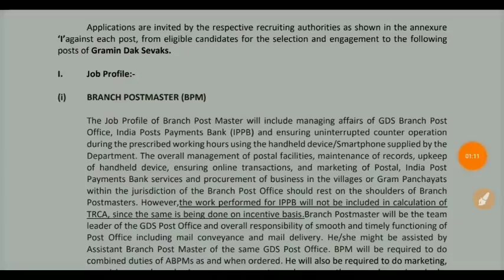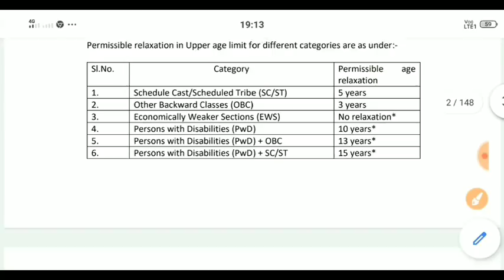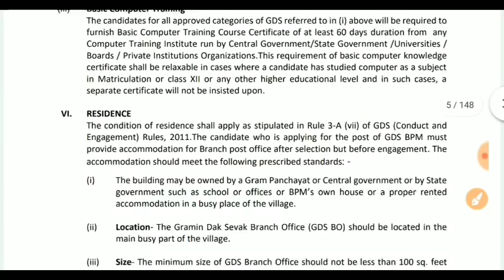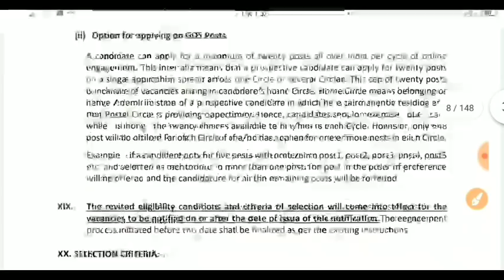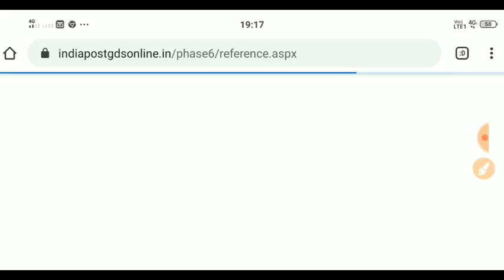POST OFFICE VACANCY 2020//POST OFFICE JOB// डाक विभाग भर्ती // POST OFFICE RECRUITMENT// GDS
GDS POSTS 2020 AP GDS RECRUITMENT 2020 Indian Post Office Recruitment Government Jobs 2020

Latest Vacancy 2020 Gramin Dak SevakIndian post office recruitment 2020 post office recruitment 2020 india post recruitment. 2020 Gramin dak sevaksPost Office GDS Recruitment 2020 10th Pass Latest Govt job 2020AP Postal Circle Recruitment 2020AP Postal Recruitment 2020AP Postal Circle GDS recruitment 2020 ap post office vacancy post. office vacancy in bihar 2020 post office recruitment 2020 in karnatakaindian post officepost office recruitment 2020 post office recruitment 2020 apply onlinepost office vacancy 2020post office vacancy 2020 in uppost office vacancy in up10th pass latest govt jobcisf. bhartiitbp bhartiarmy hbhartijoin indian armyjoin indian navybumper bhart 2019soldier gdsane bharti bharti 2020 tech talpost office jobsnew jobPost Office GDS recruitment 2020 GDSGDS VacancyGramin Dak Sevak VacancyIndian Post Office. Vacancyindiapost.gov.inbankers buddybankersbuddyBankers Buddygdsgramin dak sevakwb post office vacancygds recruitment 2020 post office recruitment 2020 Indian post office recruitment 2020india post recruitment 2020WB Postal Recruitment 2020post office bharti 2020post office jobs 2019post office. vacancy 2019Indian postindia post5778 GDS PostIndian Post Department में आई 10 वी पास के लिए भर्तीIndian Post Department Recruitment 2019Indian Post DepartmentIndian Post. Department में आई भर्तीStaff Car DriverStaff Car Driver की आई भर्तीStaff Car Driver ki aai bhartiIndian Post Department me aai Staff Car Driver ki bhartibest jobtop jobindian jobsbest jobMPPSC 2019SAMVIDA SHIKSHAK BHARTIPINNACLEPRIYANSHम प्र लोक सेवाCGPSCHISTORYGEOGRAPHYPOLITYMP. POLICEMP SISUB INSPECTORPATWARI CUT OFFVYAPAMMPPEBSSC CHSLJOBS 2019MP JOBSMADHYA PRADESH POST OFFICE JOBSGDSSARKARI NAUKARISARKARI NAUKARI, 2019MP POSTAL JOBSMP Madhya Pradesh Post office bharti 2019,Bihar Post Office Bharti 2019,Rajasthan Post Office Bharti 2019,UP Post Office Bharti 2019,Himachal Pradesh Post office bharti 2019, Uttrakhand Post office Recruitment 2019, Maharashtra Post Office Recruitment 2019,Keral Post office Recruitment 2019,West Bengal Post Office Recruitment 2019 Sडाक विभाग मे आए भर्तीGramin Dak SevakGramin Dak Sevak Vacancies 2019Post Office RecruitmentGDSApply Nowgroup drailway recruitment 2019latest news updatesgorvt jobsall india jobshow toin hindIndian Postal Circle Recruitment 2019Indian Post office recruitment 2019Indian Post Recruitment. 2019India Post office job 2019India Post Job 2019India Post vacancy 2019India Post Job vacancy 2019Latest Government Job 2019Sarkari Naukri 2019jobsearchfind jobPost office job 2019Latest governmwnt job 2019Latest Sarkari Naukri 201ap gds latest newsap gdsap gds results 2019ap gds notification. 2019ap gds postalap gds 2019gramin dak sevakap postal gds recruitment 2019ap postal gds latest newsap postal gds 2019ap postal gds salaryap postal jobsap postal recruitment 2019ap postal exam dateap postal syllabusap postalap postal previous papersap postal mts 2019ap postal mts exam datepostman. recruitment 2019andhra pradesh postman jobsap postal postman recruitmenpost office recruitmentindia postgovernment jobsindian post office recruitmentgramin dak sevakpost office recruitment 2019india post recruitment. 2019gramin dak sevaks10th pass latest govt job 2019post office gds recruitment 2019uttarakhanduttarakhand jobGDSpost office jobpost office jobspostalserviceUttarakhand Post. OfficeRecruitment 2019Recruitment 2019indiapost.gov.inpostmanpostman jobpost offic new job 2019,jharkhand job,jharkhand job 2019,post office recruitment 2019,Post Office Recruitment 2019 | Apply 16,000+ Post Office Jobs 2019,postman job 2019,10 pass job,12 pass job,latest post office job 2019,new post office job 2020 Postofficerecruitment डाकविभागभर्ती 10thpassjob postofficejob2019 Allindiajob postoffice postofficevacancy ग्रामीण डाक सेवक बम्पर सीधी भर्ती 2020,GDS VANACAY 2020,ONLINE APPLY,INDIAN POST OFFICE,POST OFFICE VANACAY 2019,POST OFFICE JOB,डाक विभाग भर्ती,POST OFFICE RECRUITMENT, 16000 पोस्टमैन भर्ती 2020,डाक विभाग भर्ती 2020,post office recruitment 2020,latest news,POST OFFICE RECRUITMENT 2020,डाक विभाग भर्ती 2020,POST OFFICE JOB 2020,POST OFFICE VANACAY 2020 POST OFFICE RECRUITMENT 2020,डाक विभाग भर्ती 2020,POST OFFICE JOB 2020,POST OFFICE VANACAY 2020, India Post,India Post Recruiment,India Post Recruiment 2020,India Post Recruiment 2019,India Post Recruiment 2020,Indian Postal Circle,Indian Postal Circle, Nokarikhabar